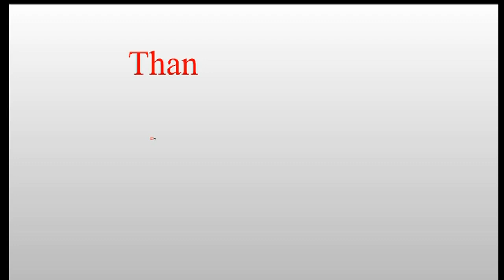Uyyalawada Family Members Fires On Chiranjeevi